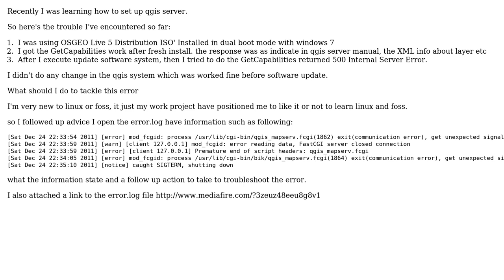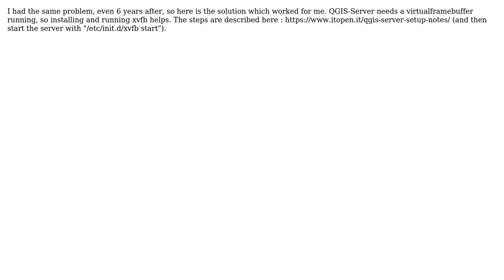GIS: QGIS 500 Internal Server Error? (2 Solutions!!)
GIS: QGIS 500 Internal Server Error?

With thanks & praise to God, and with thanks to the many people who have made this project possible! | Content (except music & images) licensed under CC BY-SA | Music | Images & others | With thanks to user PolyGeo user Laurent Jegou user daniel bona user Ben and the Stack Exchange Network Trademarks are property of their respective owners. You are responsible for your own actions.